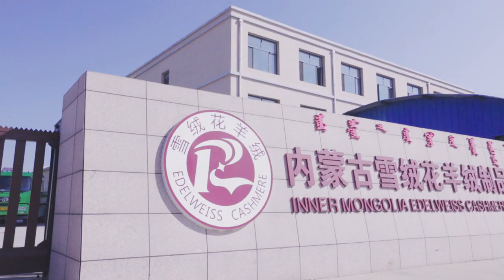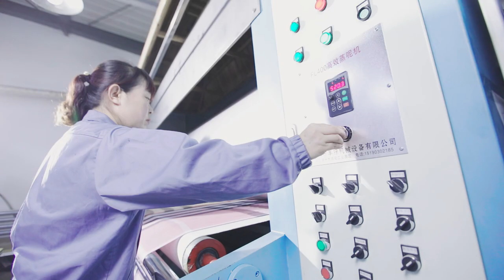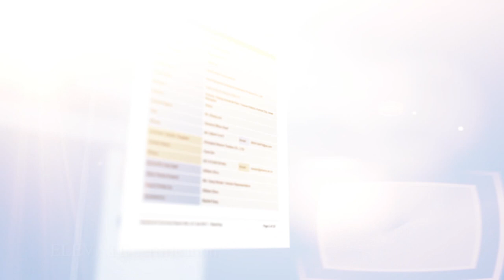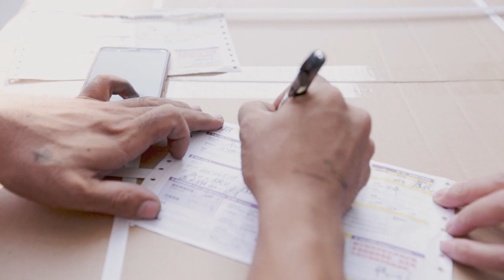Inner Mongolia Edelweiss Cashmere Factory